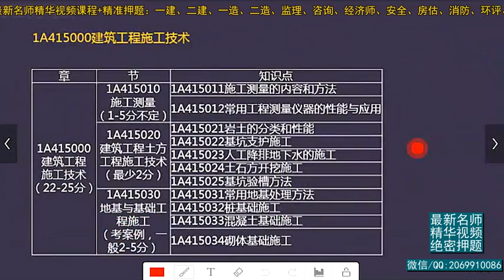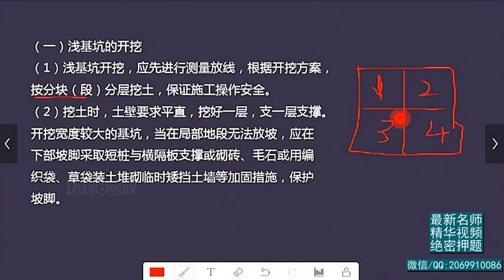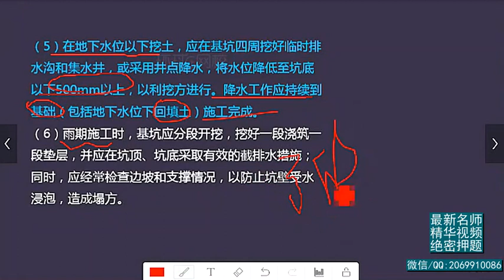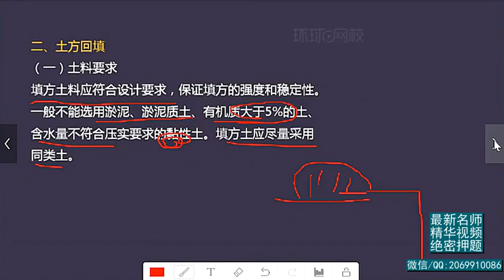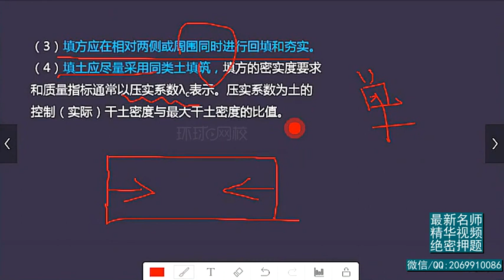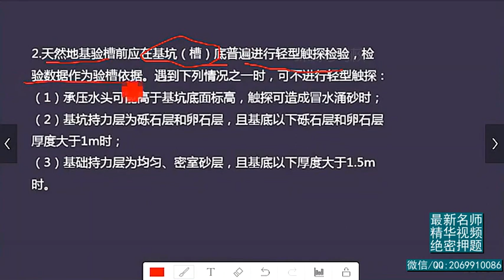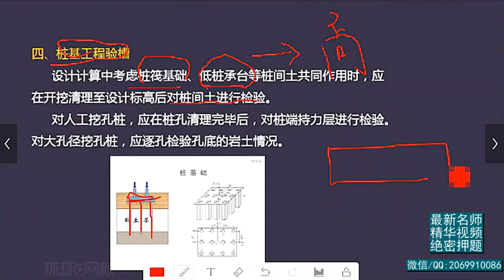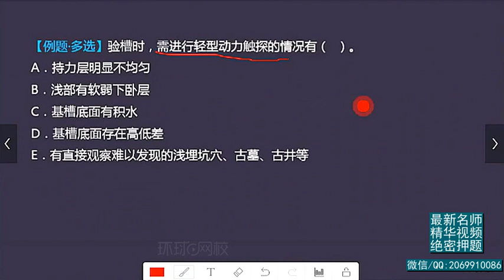2020年一建 建筑实务 1V1基础班 19、第19讲 专业施工技术3一